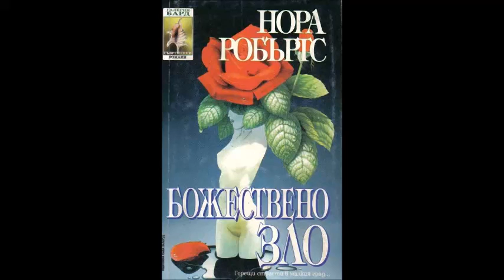Нора Робъртс - Божествено зло - глава 18-22 (Аудио книга) Любовен роман